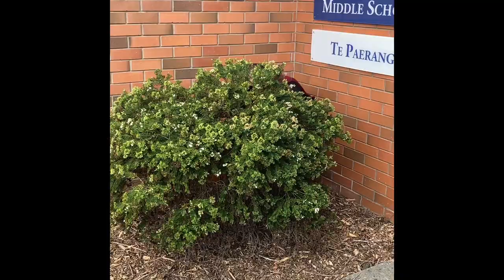Return to SAMS in Alert Level 3.2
Follow Matua Willz as he tells us a little bit about what our return to schooling looks like for SAMS whanau from Wednesday 17th Nov 2021